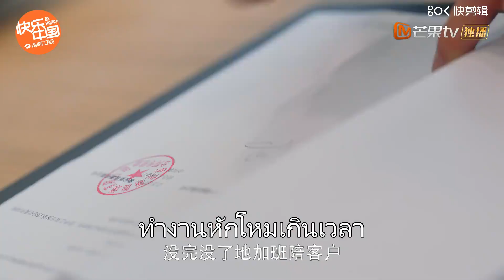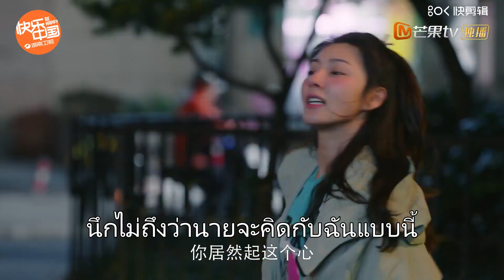แด่เธอผู้เป็นที่รัก | To Dear Myself - Official Trailer 2 [ซับไทย] (ซีรีย์จีนยอดนิยม)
[ซับไทย] แด่เธอผู้เป็นที่รัก (To Dear Myself) | รักโรแมนติก 2020 | (ซีรีส์จีนยอดนิยม)
ชื่อจีน : 亲爱的自己
ชื่ออื่นๆ : To Dear Myself
ประเภท : รักโรแมนติก, ดราม่า, วัยผู้ใหญ่
จำนวนตอน : 45 ตอนจบ
ออกอากาศ : เร็วๆนี้
นักแสดงนำ :  หลิวซือซือ, จูอี้หลง, เผิงกวนอิง, หลี่เจ๋อเฟิง, ฮั่นชิงจื่อ, เฉินหมี่ฉี
อัพตอนใหม่: ยังไม่แน่ชัด

เป็นเรื่องราวของคู่รัก 3คู่ ที่บอกเล่าเรื่องราวผ่านผู้หญิง 3คน ที่เป็นพี่น้องและเพื่อนสนิท ทั้ง 3มีนิสัยเเตกต่างกันมีชีวิตคนละสไตล์ เมื่อเข้าสู่ช่วงวัยกลางคน พวกเขาต้องดิ้นรนต่อสู้ เมื่อเผชิญปัญหากับความยากลำบากในที่ทำงานเเละความรัก การเเต่งงาน ต้องมาลุ้นกันว่าพวกเขาจะกล้าที่จะเปลี่ยนแปลงอนาคตของตัวเองหรือไม่ และยังคงยึดมั่นในความฝันของพวกเขาเช่นเดิมหรือเปล่า ชีวิต ความรัก หน้าที่การงาน เงินทอง หรือครอบครัว สิ่งไหนมันสำคัญกว่ากัน มาหาคำตอบด้วยกันได้แล้ว ...เร็วๆนี้ที่นี้ที่เดียวค่ะ